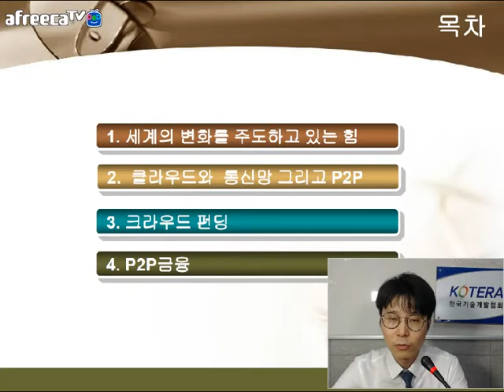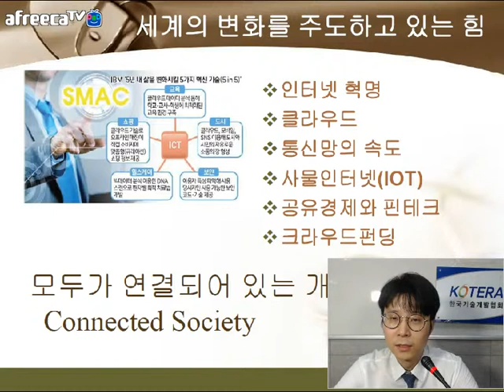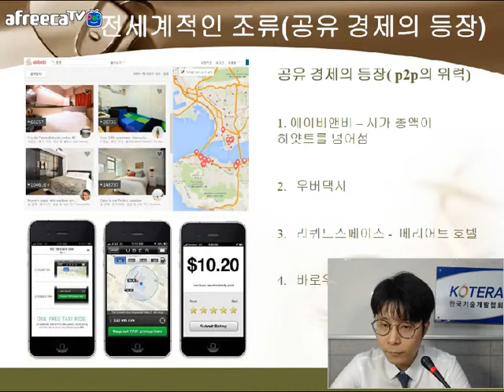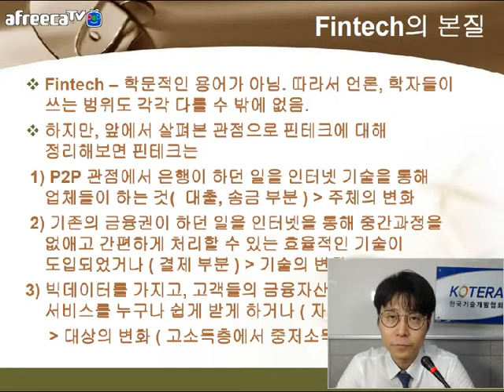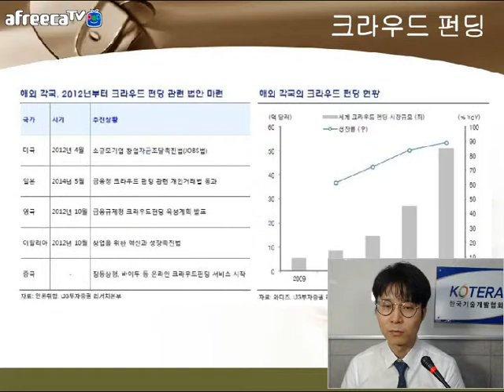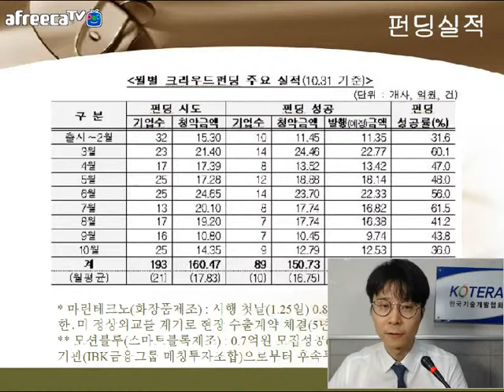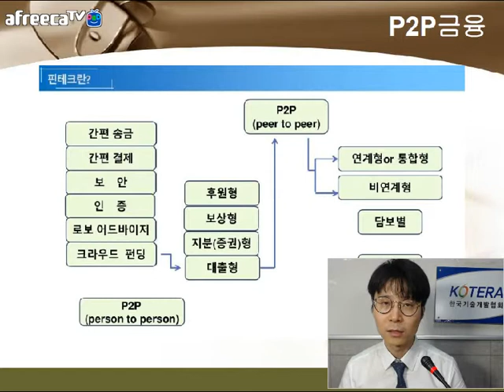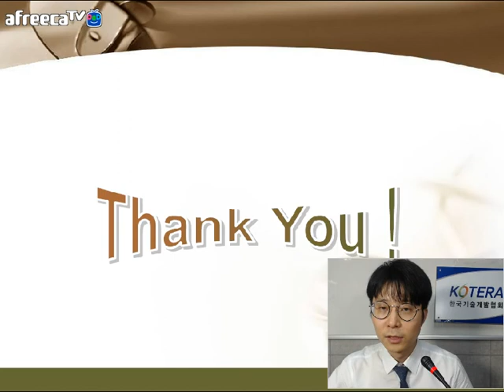[KOTERA TV] 핀테크와 크라우딩펀딩(170824)_지용태선임전문위원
* 세계의 변화를 주도하고 있는 힘
   - 인터넷혁명,클라우드,통신망속도,사물인터넷(IoT),공유경제와 핀테크,크라우드펀딩
* 초소속 통신망 4G 5G 시대
   - 2020년 5G가 상용화돠ㅣ면 모든 서비스가 클라우드로 구현된다
* 전세계적인 조류(공유 경제의 등장
   - 에어비앤비, 우버택시, 리퀴드스페이스 등..
* 전세계적인(금융에서도 P2P 혁신
   - 트랜스퍼 와이즈, 렌딩클럽 (세상에서 돈이 가장 많은 사람은? 우리)
* 전세계적인 조류(금융과 IT의 결합)
* Fintech의 본질
* 핀테크의 분야
   - 렌딩, 개인자산, 지불결제 등...
* 송금분야(트랜스퍼 와이즈, 피어트랜스퍼)
* 대출분야(렌딩클럽, 온덱_이율30%)
* 크라우드 펀딩
   - 2012년부터 크라우드 펀딩 관련 법안 마련
   - 창업 7년 이하 중소기업 (기업당 모집한도 연간 7억원까지)
   - 투자한도, 일반투자자는 기업당 200만원, 연간 500만원
   - 크라우드펀딩 자본금 규모 5억원이상
* 현행 크라우드펀딩 현행 제도
   - 자본시장법상 '공모'에 해당되지만 크라우드펀딩에 대해서는 공모규제 예외 인정
* 지원프로그램
   - 문화콘텐츠 마중물펀드(IBK),IBK 희망펀딩대출,IBK 매칭투자조합 등..
* 펀딩실적
   - 성공률 31 ~ 60% 까지 (평균 45%)
* 크라우딩 법안 골자
* P2P금융
   - 에잇퍼센트(이여진대표), 머니옥션, 어니스트펀드(TMON제휴), 테라펀딩